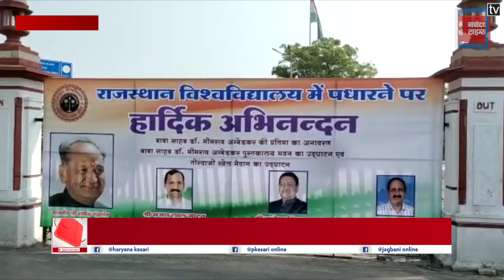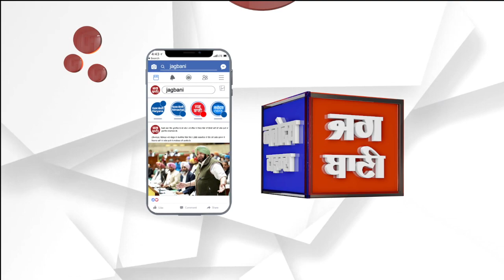अशोक गहलोत ने किया नई लाइब्रेरी का उद्घाटन | Ashok Gehlot | Latest News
Rajasthan University में आज Digital Library का CM Ashok Gehlot ने उद्घाटन किया. वहीं राजस्थान यूनिवर्सिटी में अब छात्र चौपाल का आयोजन भी किया जाएगा. यूनिवर्सिटी के अध्यक्ष निर्मल चौधरी ने कहा कि पिछले लंबे वक्त से गांव और ढाणी से आने वाले छात्रों की समस्याओं का समाधान नहीं हो पा रहा था. जिसकी वजह से उन्हें दर दर की ठोकर खानी पड़ रही थी।